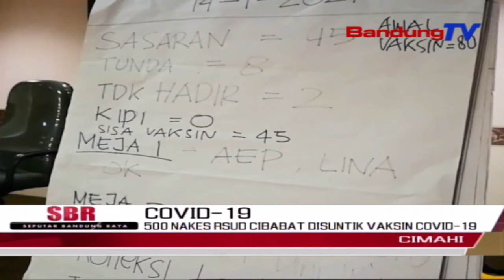500 Nakes RSUD Cibabat Disuntik Vaksin Covid-19 | SBR | BANDUNGTV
SBR | BANDUNGTV | HANY SHANDRA | Puluhan tenaga medis di Rumah Sakit Umum Daerah, RSUD Cibabat, Kota Cimahi, menjalani penyuntikan Vaksin Covid 19, pada Jumat petang kemarin. Dari lima ratus nakes yang menerima vaksin, terdapat delapan orang yang ditunda, karena ada penyakit penyerta, dan satu nakes gagal dalam registrasi.